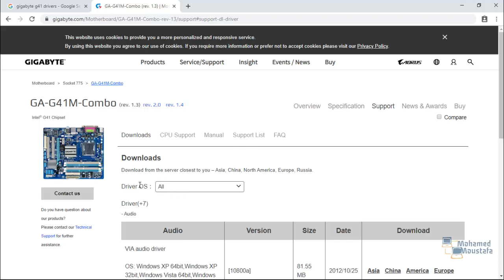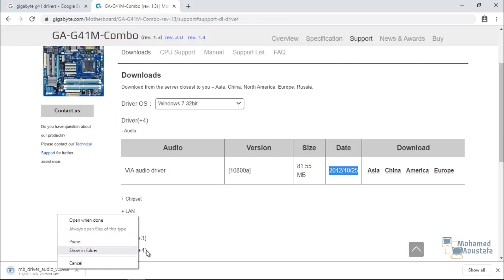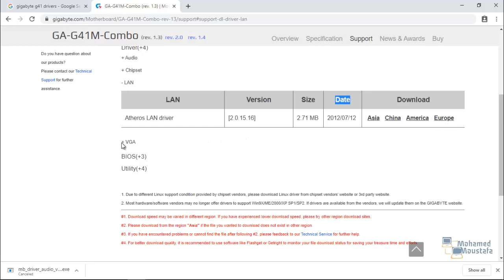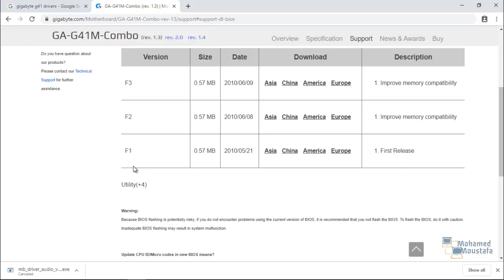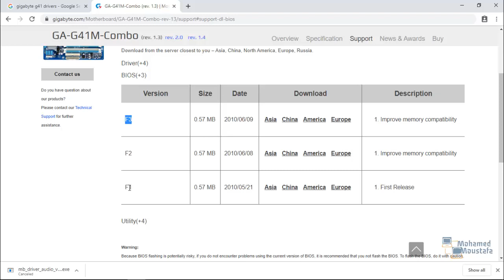صيانة الكمبيوتر | كورس عملي | تنزيل تعريفات الكمبيوتر | الجزء 2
هذا الفيديو من العينات المجانية لكورس الصيانة العملي
لمتابعة الكورس بشكل كامل

(Udemy) كورس صيانة الكمبيوتر على موقع يوديمي
Computer Management and Troubleshooting كورس صيانة الكمبيوتر

لينك كورس
Cisco CCNA 200-301
(Udemy) كامل على موقع يوديمي
Cisco CCNA 200-301 شرح بالعربي لشهادة

(Udemy) كورس شبكات سيسكو من البداية حتى الإحتراف على موقع يوديمي

لينكات كتب
CompTIA A+ (plus)
CompTIA A+ Certification All-in-One Exam Guide, Tenth Edition (Exams 220-1001 & 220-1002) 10th Edition
CompTIA A+ Core 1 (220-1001) and Core 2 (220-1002) Exam Cram 1st Edition
CompTIA A+ Complete Study Guide: Exam Core 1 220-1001 and Exam Core 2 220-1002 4th Edition

CompTIA Network+ (plus)
CompTIA Network+ Study Guide: Exam N10-008 5th Edition

Cisco CCNA
CCNA 200-301 Official Cert Guide Library 1st Edition
Cisco CCNA Certification: Exam 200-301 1st Edition
CCNA 200-301 Exam Cram 6th Edition
31 Days Before your CCNA Exam: A Day-By-Day Review Guide for the CCNA 200-301 Certification Exam 1st Edition
CCNA 200-301 Portable Command Guide 5th Edition

CompTIA Security+ (plus)
CompTIA Security+ Get Certified Get Ahead: SY0-601 Study Guide
CompTIA Security+: SY0-601 Certification Guide: Complete coverage of the new CompTIA Security+ (SY0-601) exam to help you pass on the first attempt, 2nd Edition 2nd ed. Edition
CompTIA Security+ All-in-One Exam Guide, Sixth Edition (Exam SY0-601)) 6th Edition
CompTIA Security+ Study Guide: Exam SY0-601 8th Edition